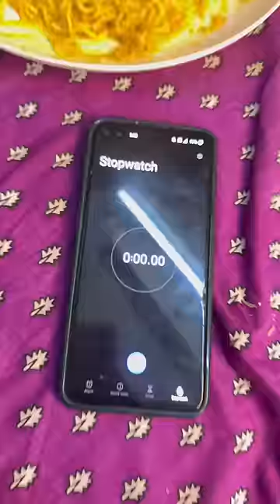Noodles challenge 🔥 | Minivlog 67